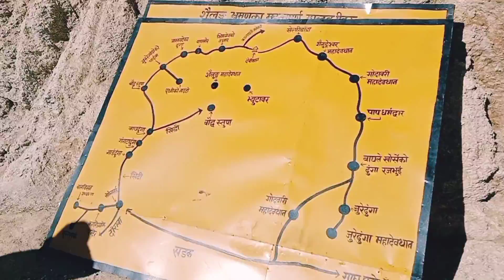Sailung Dolakha &Ramechhap Vlog||Famous Tourism Place of Ramechhap & dolakha||1k celebration Vlog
Sailung is an area that is located in the border area of Dolakha and Ramechhap district. Most of the region lies in Dolakha itself. This place was named Sailung as it has around hundred small hillocks rolling over the whole place like the meadows of heaven. After climbing up a certain altitude, only thing we can see is the hillocks all around and also the mountains surrounding the landscape. It is also famous as a Hindu religious site for Sailungeshwor Mahadev, a form of Lord Shiva residing over Sailung watching over the Himalayas.

Sailung can be a beautiful destination for anyone looking for few days off residing around Kathmandu. This place is very near from Kathmandu specially. Whenever one talks about Dolakha, Kalinchowk and Jiri are the places most discussed about. I came to know that very few people knew about Sailung. This place can be reached through a motorable road that leads the way up from Mude, Dolakha. The best way to complete this trip in short but excellent way would be to travel from Mude to Dhunge. After spending a night at Dhunge, next day you can hike up to the Sailung hills to see the golden sunrise. The trip from Kathmandu to Mude takes about 5 hours. From Mude, it is around 26 kilometers upto Dhunge, but due to bad road condition, it takes about 2-3 hours to get there. At Dhunge, there are very limited hotels to stay. You can stay there in a local lifestyle and enjoy talking with people over there. We were overwhelmed by the warmth by which we were responded by the people. We stayed at a hotel that night, it was cold and windy but the stars were lit in the sky.

Hello Hello I am Sagar KC I am a new vlogger. I am a young man struggling on youtube from a remote area of ​​Nepal. I have been presenting videos including fun and interesting travel stories while visiting different places in Nepal. I need your love and support. I hope you will continue to receive your love and support